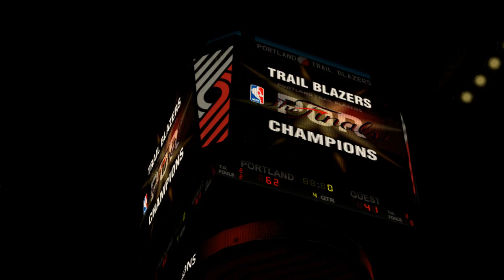NBA 2K13 PC My Career (NBA Finals Blazers Vs Bulls Game5) 4th Season